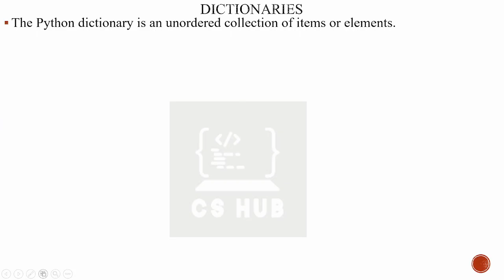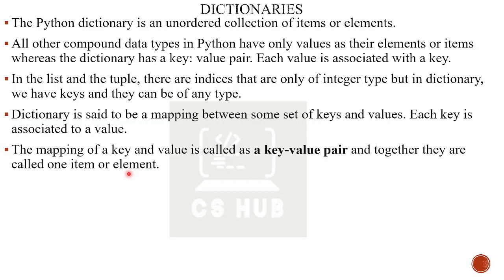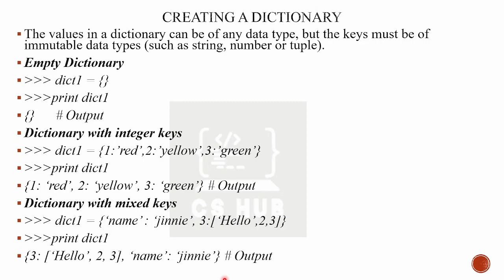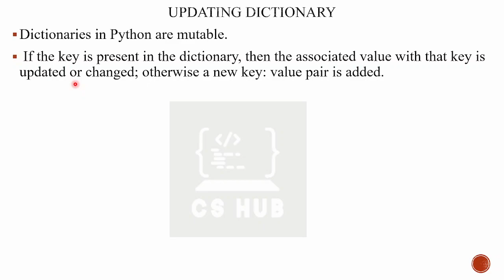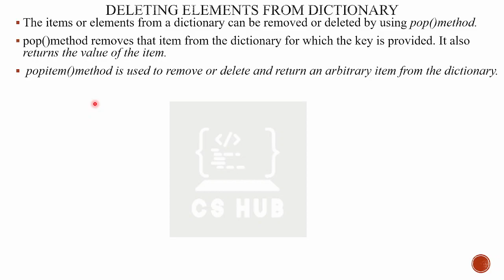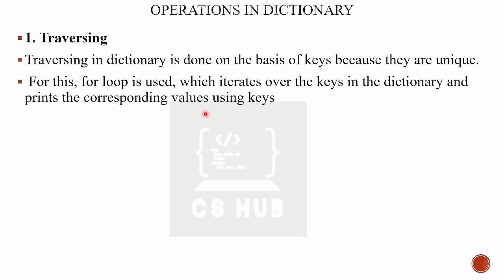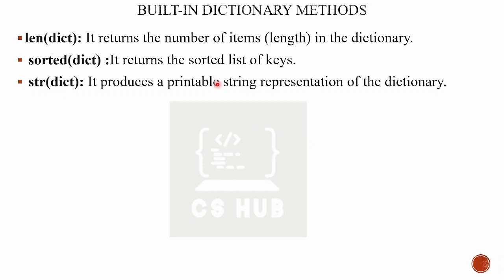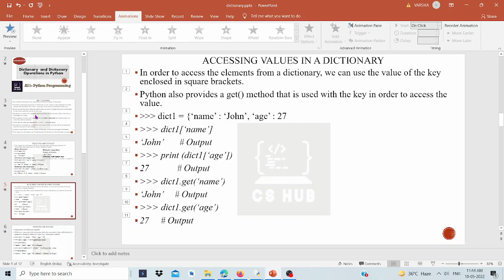Dictionary and Dictionary Operations in Python|Python Programming Malayalam